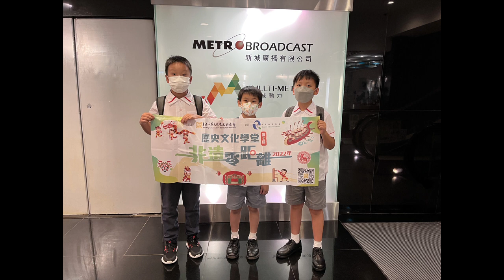《歷史文化學堂——非遺零距離》電台講演: 嶺南大學香港同學會小學 盆菜精明遊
由香港中華文化發展聯合會（本會）主辦，優質教育基金贊助的《歷史文化學堂（第七屆）——非遺零距離》，50支優秀隊伍的作品於2022年10月4日至2023年2月14日期間，逢星期二下午5至6時在新城知訊台 FM99.7《世界隨意門》節目中播出。